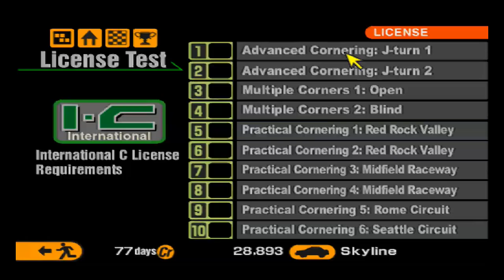Doing all the licenses Gran Turismo 2